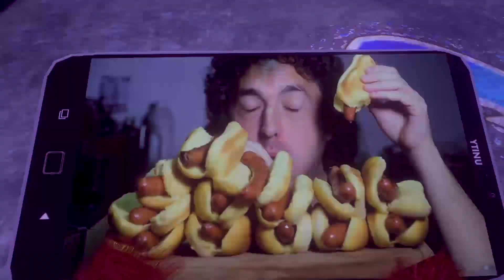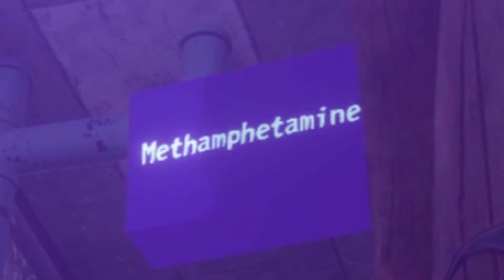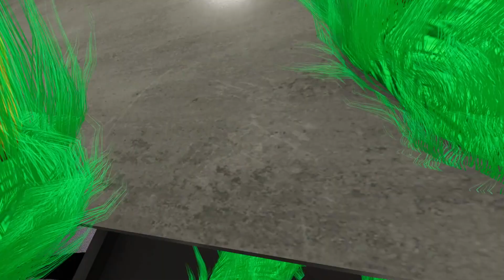baby huggy's INSANE underground hideout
baby huggy's INSANE underground hideout (VRChat)

Tweeting Place?

Instagram Thingo?

Streaming Area?

Discord Location?

Secret Channel?